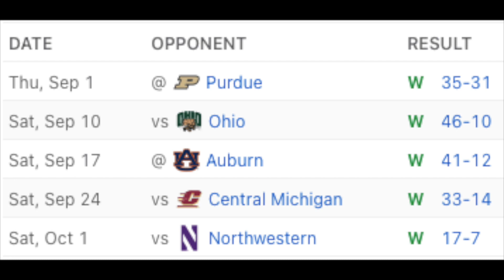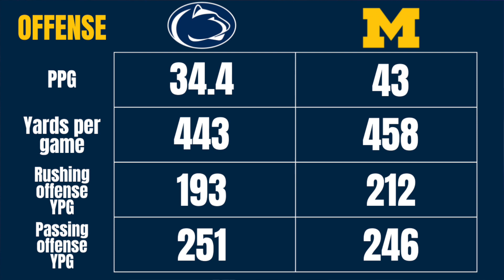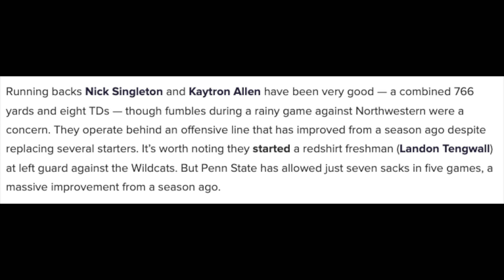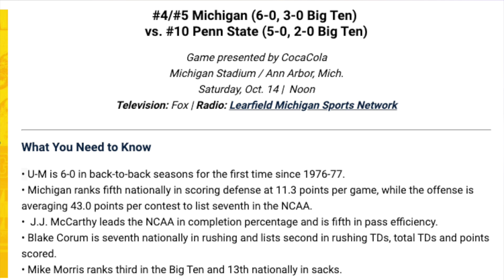Michigan vs Penn State Preview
Michigan takes on Penn State in an undefeated, top 10 matchup! What we learned vs Indiana

Big Ten Champions shirt
Michigan Helmet
The Rise, Fall, and Return of Michigan Football

0:00-4:18 Michigan vs Penn State Preview
4:19 Michigan Keys to Beat Penn State